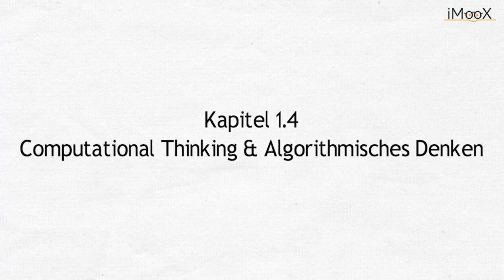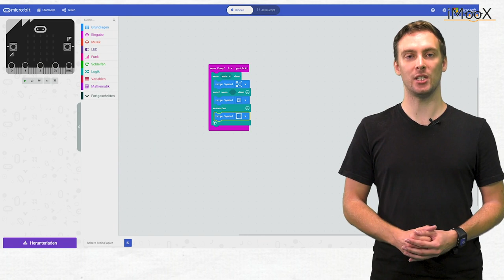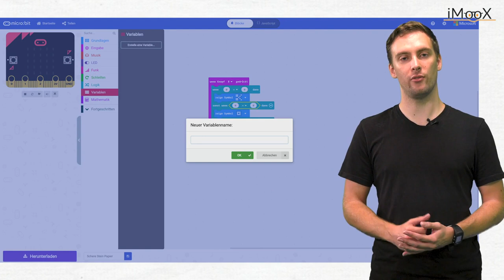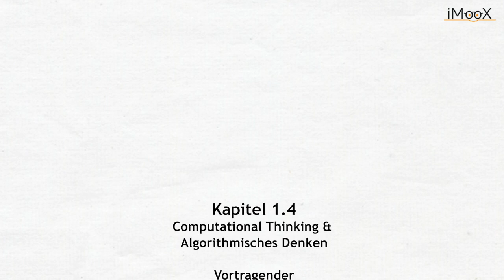[LuL2] Computational Thinking - Unterrichtsbeispiel (3.1b)